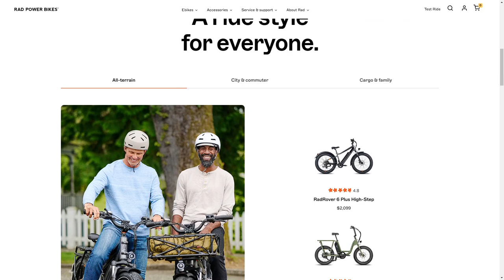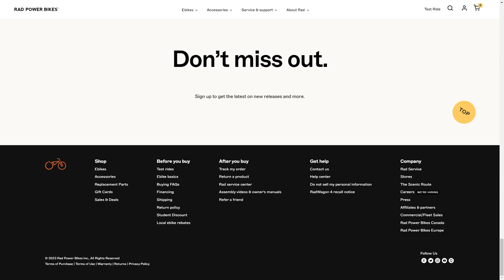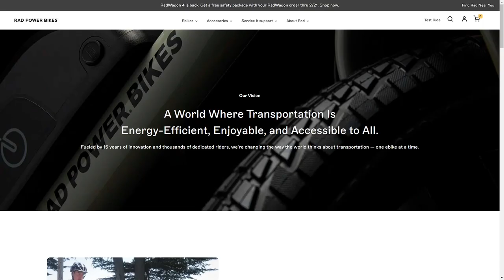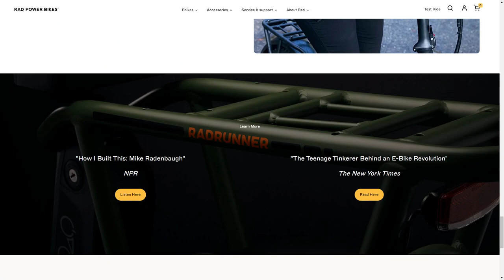RAD POWER BIKES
a Stunner web design work by Basic® from The USA was awarded the Orpetron Web Design Appreciation and the UX Design Appreciation certifications on Jan 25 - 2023. Congratulations🎊
Our electric bikes are custom-designed for your lifestyle and ride. Shop award-winning, affordable ebikes for City, Commuter, Cargo, Utility, Folding, and more.